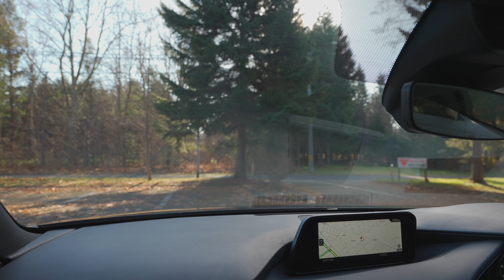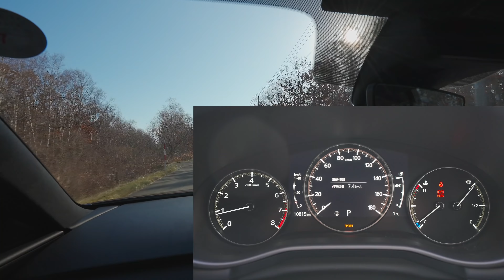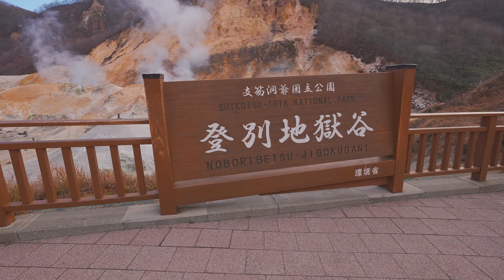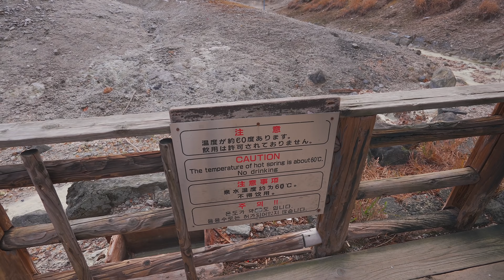MAZDA3試乗ドライブ旅前編 地獄谷へ向かいながら街乗りでの乗り心地をチェック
マツダのMAZDA3を借りて1日たっぷり試乗してみました。
1.5ガソリンエンジンモデルですが、インテリアや走りはとてもよく、価格も高くないのでコスパのかなり高いモデルだと思います。
1.5はパワー不足が少し心配ですが・・・そのあたりも含めレポートしてみます。